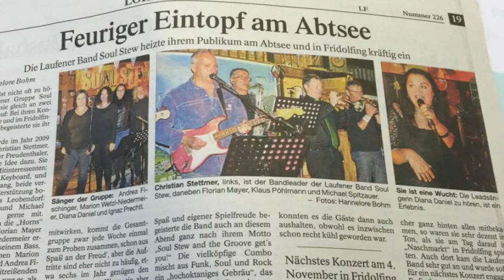Soul Stew "Seezeit"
"Seezeit" ist Sommerfeeling auf Bayerisch. Die Nummer ist eine Hommage an den Abtsdorfer See mit seinem Strandbad, der direkt vor unserer Haustüre liegt.
Gerade jetzt, in Zeiten der Corona Einschränkungen bringt "Seezeit" beim Anhören ein unbeschwertes Sommergefühl rüber. Enjoy it!!